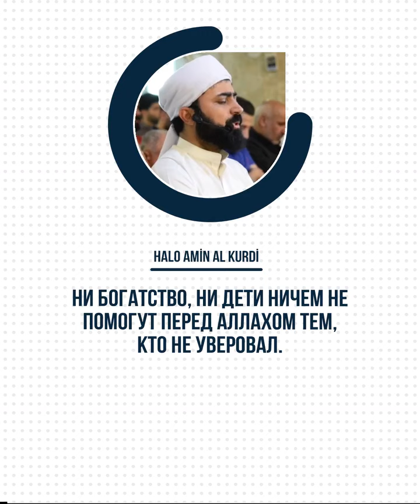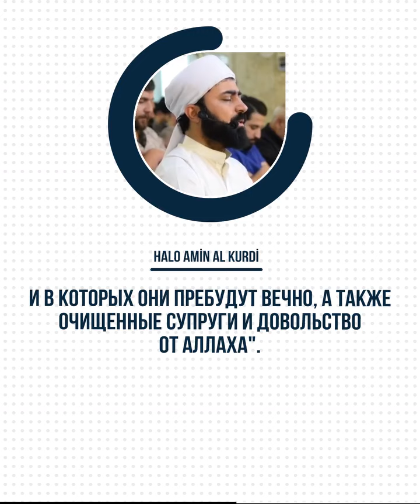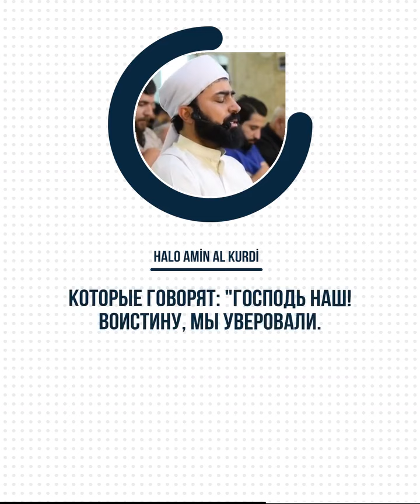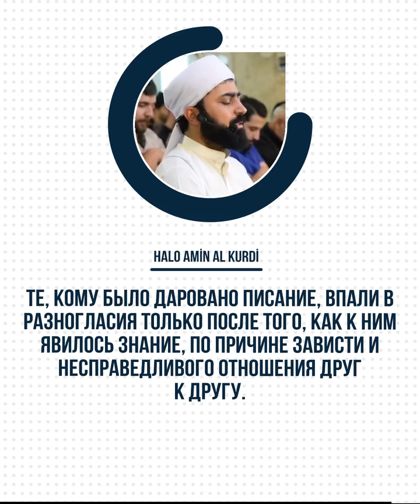Алю Имран🎙Чтец - Halo Amin Al Kurdi | هلو امين الكردي10